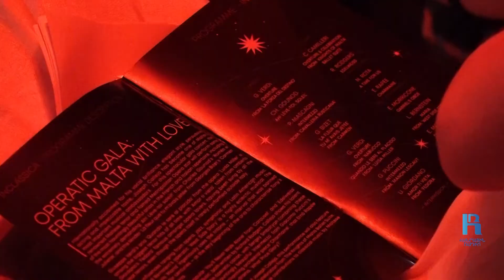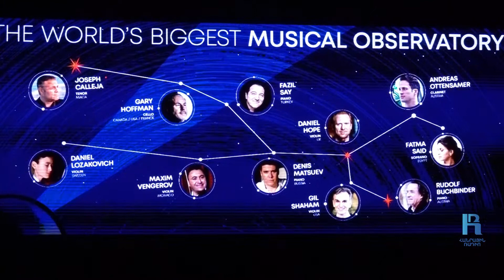InClassica․ փառատոն, որը թարգմանության կարիք չունի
InClassica-ն մեկ հարկի տակ է համախմբել աստղերի ամբողջ աշխարհից։ InClassica երաժշտական փառատոնի պատմությունը սկսվեց 10 տարի առաջ Մալթայում՝ փոքրիկ փառատոնից և վարպետության դասերից։ Տասը տարի անց այն դարձավ աշխարհի երաժշտական խոշորագույն իրադարձություններից մեկը։ Հայաստանի պետական սիմֆոնիկ նվագախմբի գեղարվեստական ղեկավար, գլխավոր դիրիժոր, Մալթայի ֆիլհարմոնիկի գլխավոր դիրիժոր Սերգեյ Սմբատյանը փառատոնի շրջանակում ղեկավարեց10 համերգ։